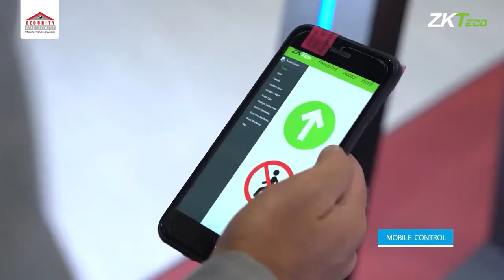ZKTeco SBTL9000 Turnstile Series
The New zkteco SBTL9000 is equipped with a display screen, where clients can customise media information and display it well to every user of the gate.

In addition, SBTL9000’s servo motor driver performs silent and speedy operations. Lastly, this set of gates is connected to an advanced security alarm system, which significantly boosts the security level.

Securitywarehouse is a leading solutions provider and importer of electronic security equipment. We are a proud distributor of zkteco products.

for more electronic security equipment.